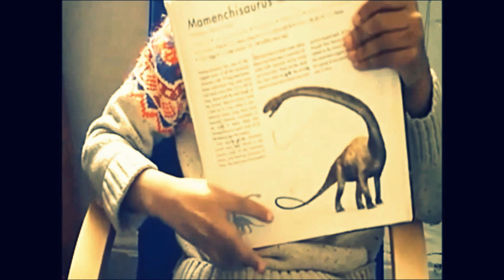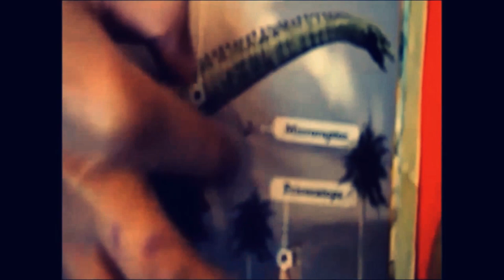All About Dinosaurs - What | How | Which | Were | When - According To Labib.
Labib Abdur Rahman is six years old and self taught,with this in mind let's see how he deals with the most frequently asked dinosaur questions.

What does the word dinosaur mean?
What does Saurus mean?
What does deinos mean?
What colour were the dinosaurs?
What was the biggest dinosaur?
What was the smallest dinosaur?

How did the dinosaurs go extinct?
How many teeth did T rex have?
How many types of dinosaurs are known?

Which dinosaur was the biggest meat-eater?

Were there more plant eaters or meat-eaters?
Were there any flying dinosaurs?
Were there any swimming dinosaurs?
Were dinosaurs warm-blooded or cold blooded?

When did the dinosaurs first appear on Earth?

A video response to;